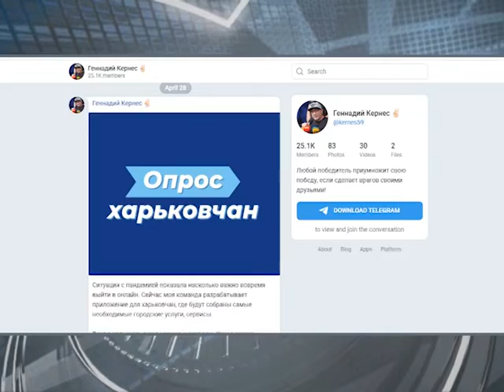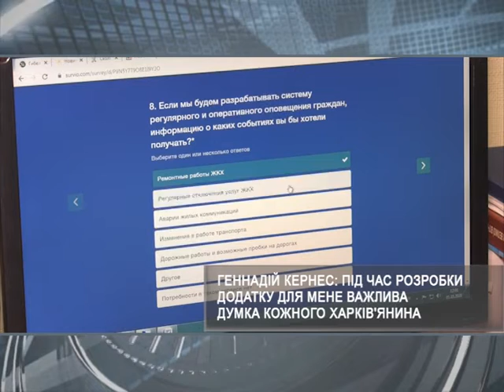Геннадий Кернес запустил опрос для сбора наиболее затребованных онлайн-услуг | Харьковские Известия